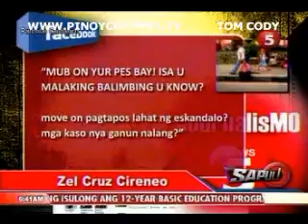SAPUL AUG 10 chunk 10